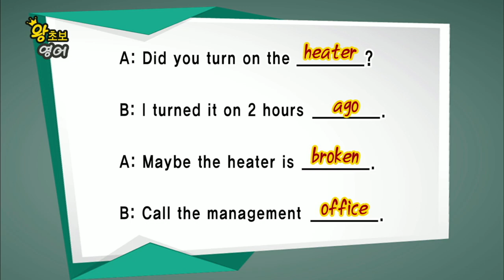왕초보 영어 - 제548회 고장난 난방기_#003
제548회 고장난 난방기,